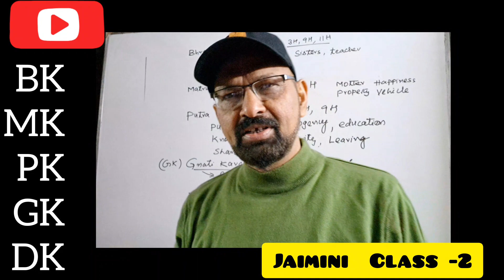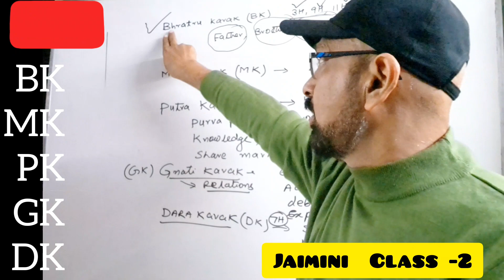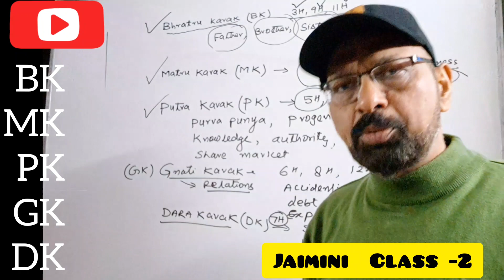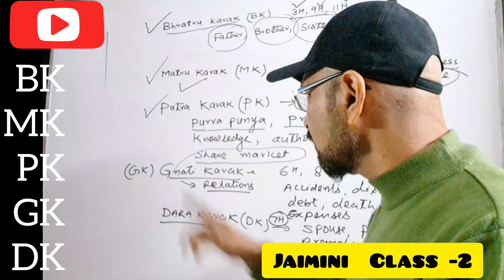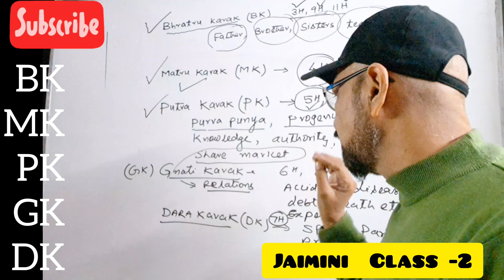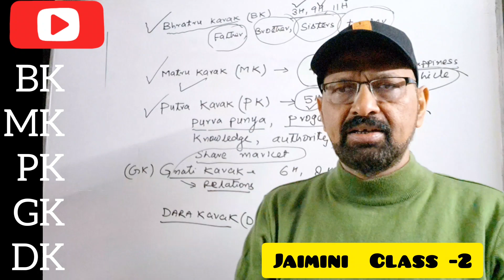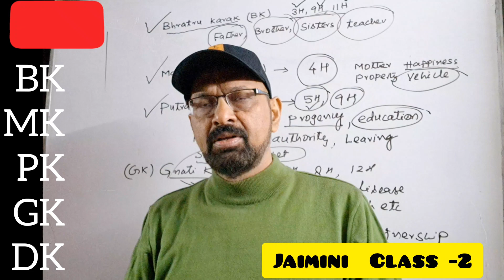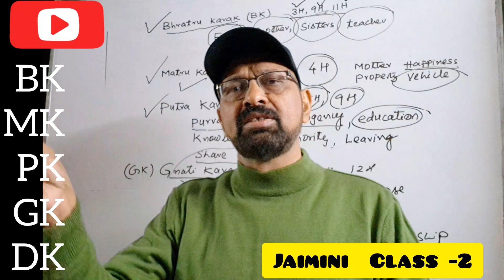जैमिनी ज्योतिष सीखें-2 BK MK PK GK DK and their signification।Jaimini Jyotish from scratch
complete jaimini astrology course